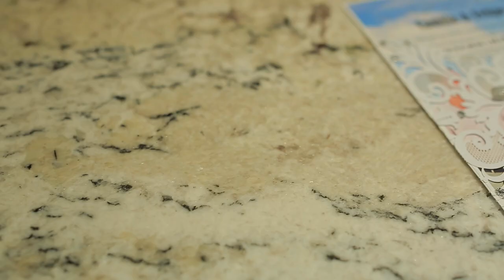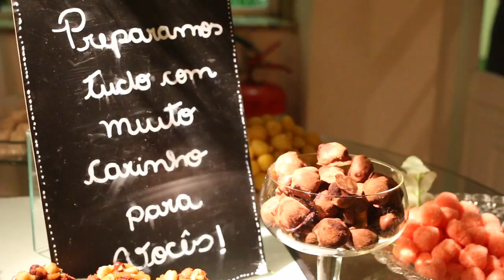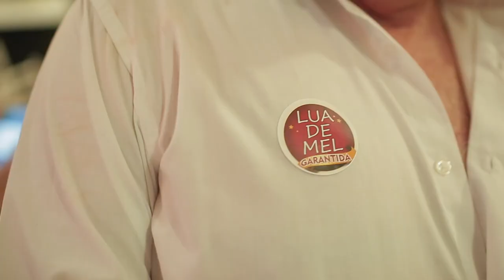Camila & Felipe // WEDDING MOVIE // by ANDRÉ VITORINO FILMES